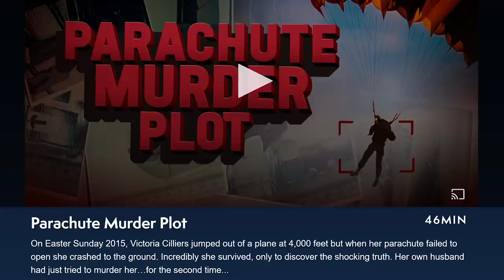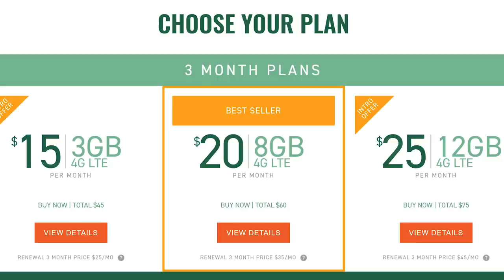Ep22 - Criminal Cops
It's an exclusive offer for our viewers: an extended, FREE month-long trial. MagellanTV is a new kind of streaming service run by filmmakers with 2,000+ documentaries!

Danelle and John discuss Criminal Cops and the recent developments in Minneapolis Minnesota.  In the recent days more has come to light and protests have broken out all over the country.  Please do not mistake our brief coverage as lack of concern or as silence.  The situation is unfolding before us and more coverage is likely  to continue on our personal channels from here on out.

If you would like to contribute to the current situation, here are a few links to get you started!